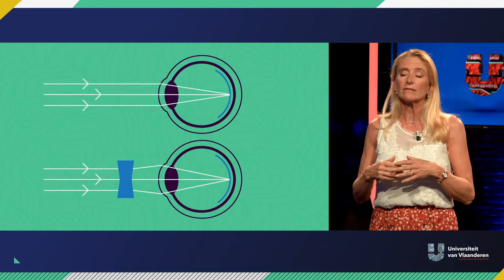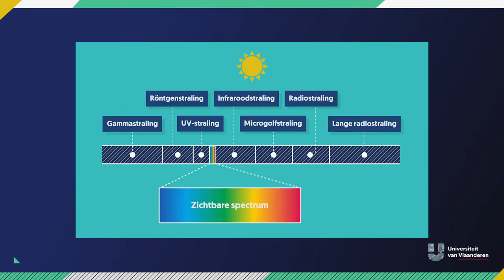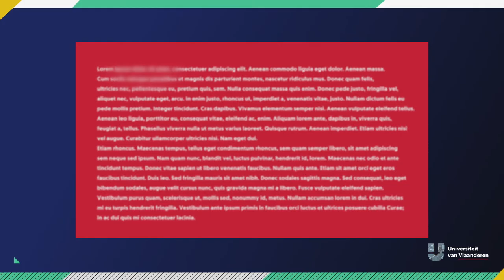Kan je blind worden als je naar de zon kijkt?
Over of je nu wel of niet naar ze zon mag kijken.

Er zijn veel betere ideeën dan zonder speciale bril recht in de zon kijken. Zo zou je wel eens blind kunnen worden, hoor je dan. Maar wat klopt daar eigenlijk van en wat doe je dan met felle lichten of lasers? Als oogheelkundige aan de UAntwerpen is professor Veva De Groot de geknipte vrouw om haar licht te schijnen op deze vraag.